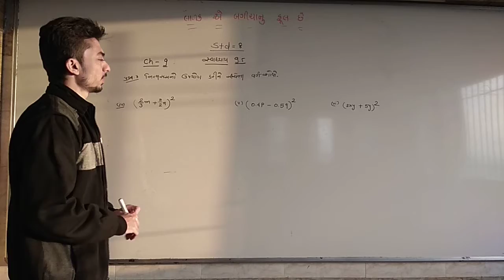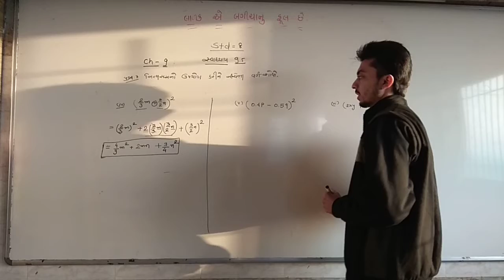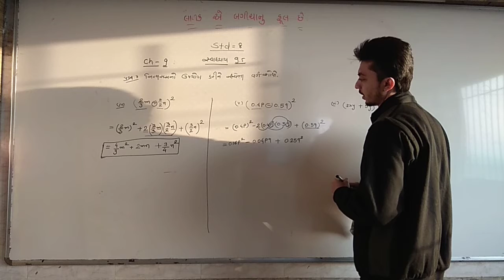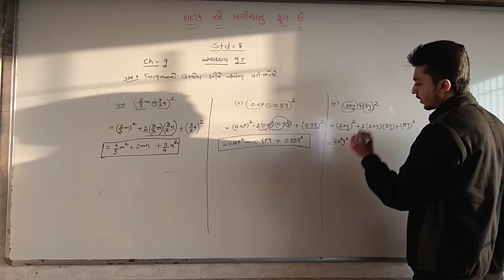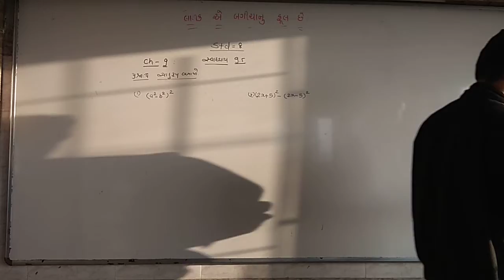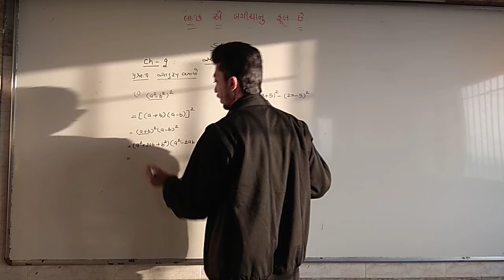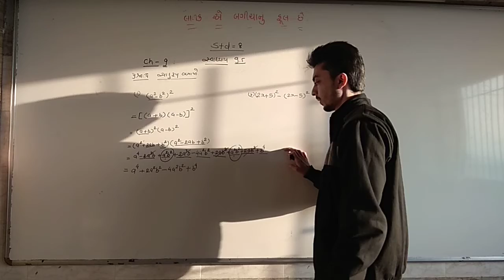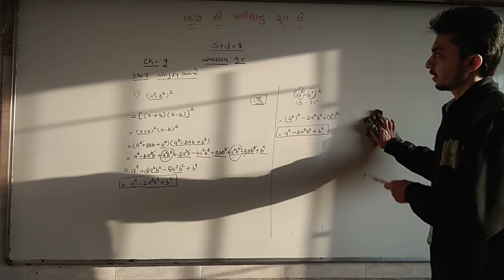STD 8 MATHS CH 9 PART 25